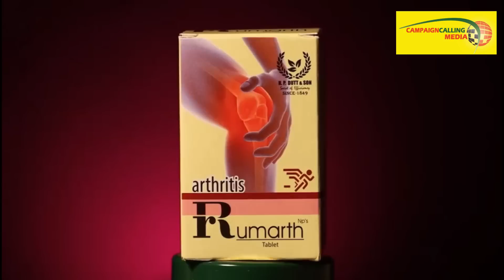বিচারপতি অভিজিৎ গঙ্গোপাধ্যায় প্রসঙ্গে এবার যা বললেন Jitendra Tiwari, দেখুন ভিডিও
Exclusive Interview of Jitendra Tiwari

Jitendra Tiwari is an Indian politician. He is a Member Of Bharatiya Janata Party. He is the Former Mayor of Asansol and Member of the Legislative Assembly from West Bengal Legislative Assembly representing the Pandaveswar constituency.